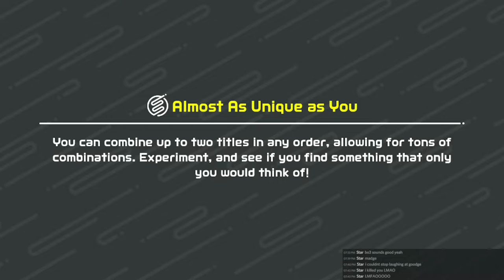Friend Trains Plays - Nintendo Switch Sports - Volleyball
The Friend Train splits into pairs for some volleyball action, a sport new to the series.